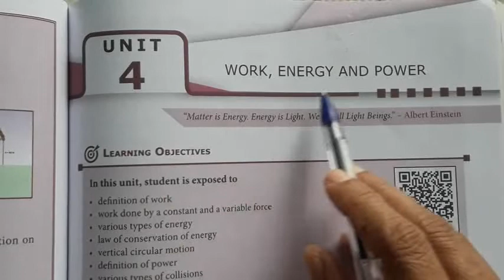Class11|Physics|Volume1|Unit4|work,energy and power|Numerical problem |Q.No.4|solution|explanation